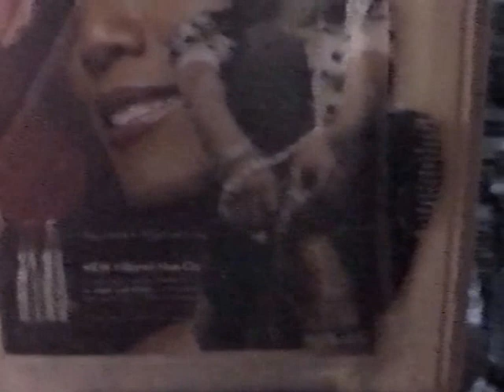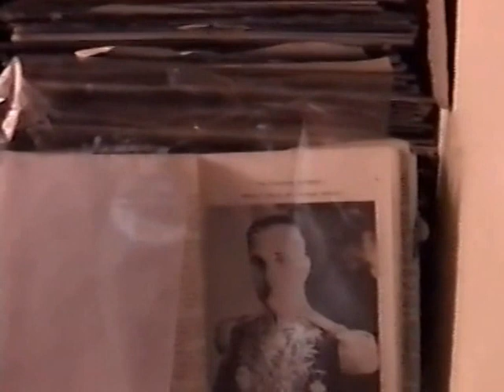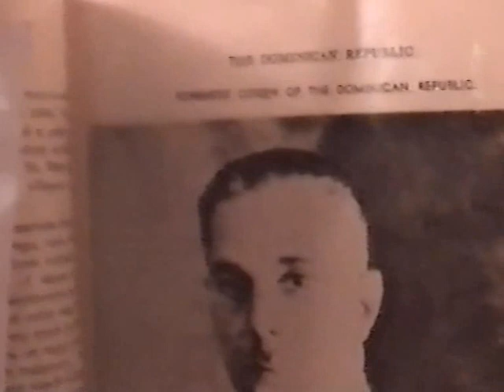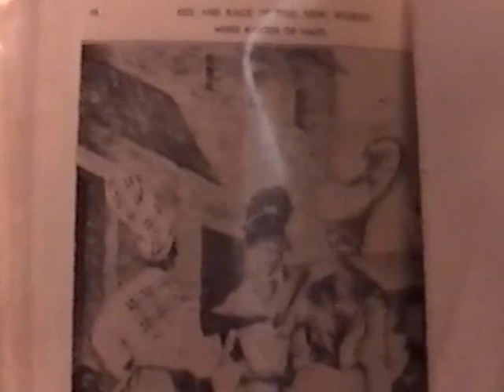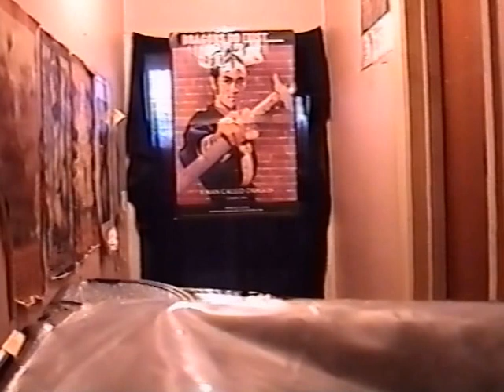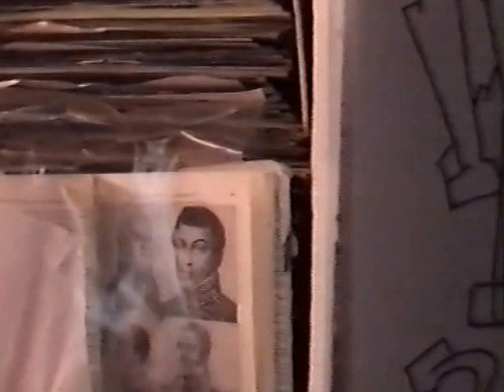FACE 2000 INNER TO OUTTER POPIN VID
FACE 2000 INNER TO OUTTER ALWAYS WORKING TO BRING ABOUT VARIOUS FORMS OF ART MOODS AND DANCE MOODS